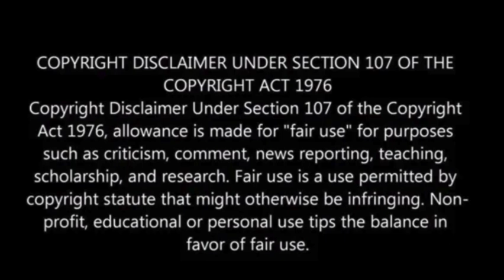Israel Warns Hamas sleeper cells across Europe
Israel has issued a stark warning to 20 European countries regarding a substantial network of undercover Hamas agents.

This alert follows the recent EU caution about a “significant risk of terrorist attacks” during the Christmas season.

Concerns about potential terror incidents at Christmas markets across Europe escalated after the recent Eiffel Tower incident.

In response, Israel’s Diaspora Affairs Ministry sent personalized letters to European leaders, providing evidence of Hamas’s terrorist activities in major cities on the continent.

Diaspora Affairs Minister Amichai Chikli emphasized the urgency of clarity, stating that Hamas has demonstrated its intent to harm Jews globally, the U.S Sun reported.